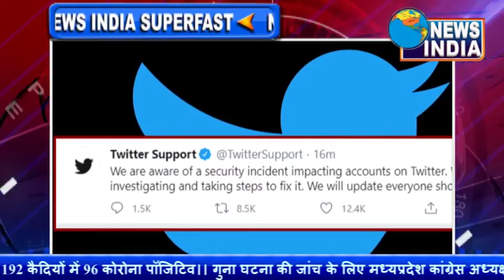जनता का पैसा प्रचार में बहाया जा रहा है: गौतम गंभीर